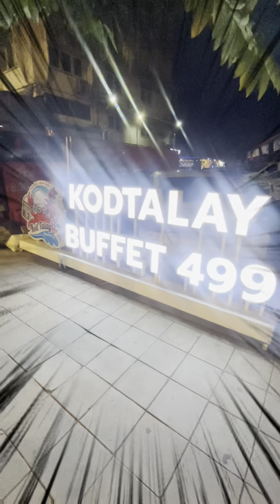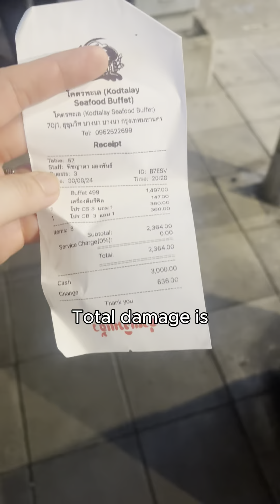Kodtalay Buffet | Seafood Lover's dream! | AnchorBlanc Eats | Thailand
Find out Charles' totally inefficient way to kill a prawn painlessly.  bangkok bangkokthailand